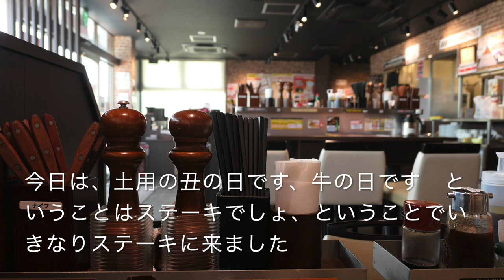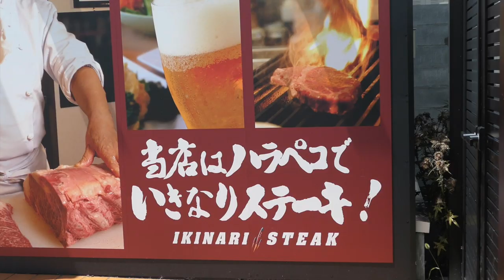【いきなりステーキ】⑤ 土用の丑の日は、牛でしょ ヒレステーキを食す ＃561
なぜ、土用の丑の日はうなぎなの？大好きだけど、牛でもいいでしょということで、いきなりステーキに行ってきました。